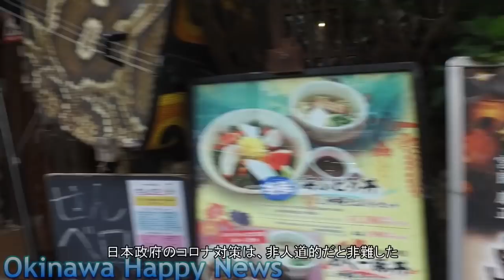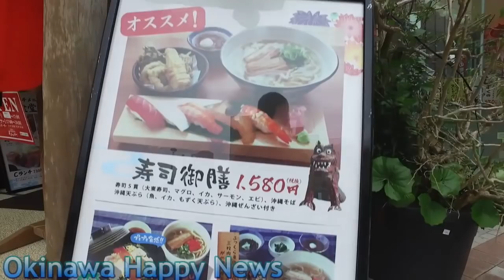【沖縄話】沖縄旅行【沖縄News】沖縄で最近発生した嬉しいニュース３題のご紹介・国際通りを歩きながら最近沖縄で起こった明るい話題を3つご紹介します・沖縄観光・沖縄旅行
沖縄モノレール牧志駅を出発して国際通りを南下・2020年3月沖縄県に関する明るい話題のお知らせ・これで沖縄観光がますます便利になる？そんな明るい話題を送ります・沖縄観光・